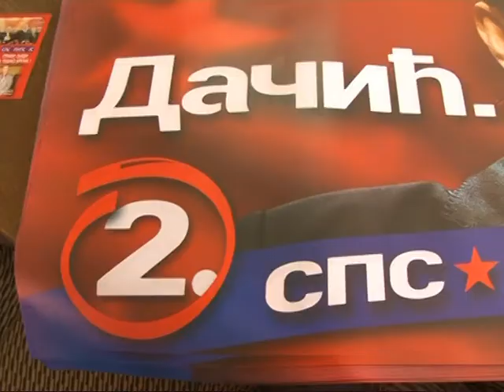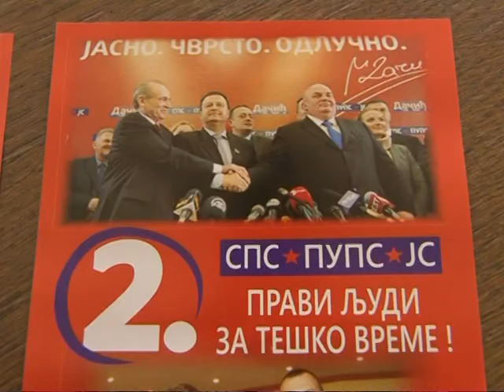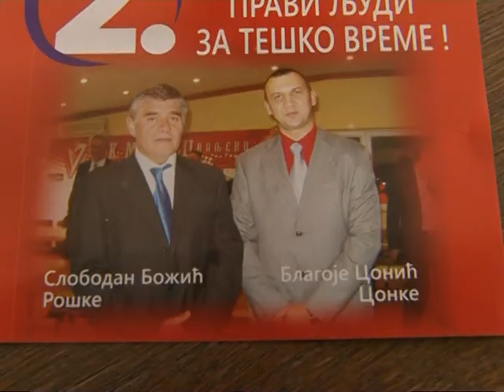Konferencija za novinare u OO SPS Ub